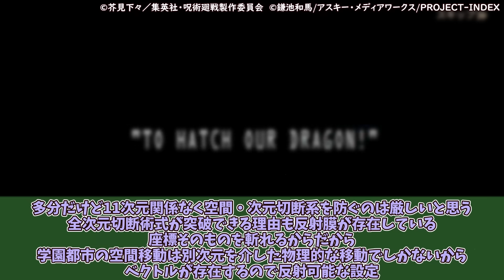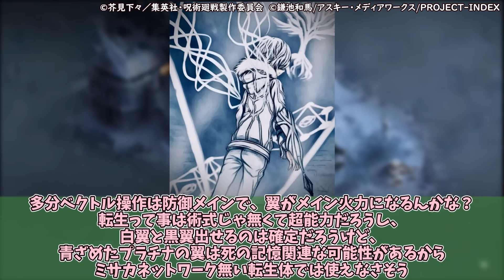「呪術廻戦 × 禁書」「一方通行が呪術世界に転生したら？」に対するネットの反応集！| 五条悟 とある科学の一方通行 アクセラレータ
◆引用元

アニメ・ライトノベル『とある魔術の禁書目録』の『一方通行』が『呪術廻戦』の世界に転生したら？」に対するネットの反応と、投稿者の感想を紹介した動画です。

■呪術関連の最新動画
【呪術廻戦】「術式『超人(コメディアン)』で最強になれそうな芸人といえば？」に対するネットの反応集！ 呪術 呪術廻戦 羂索 芸人 コウメ太夫 明石家さんま 高羽史彦

☆関連動画☆
「禁書の上条さんって呪術世界だとどこまで戦えるの？」に対するネットの反応集！！【クロスオーバー】【呪術廻戦 × とある魔術の禁書目録】呪術廻戦

「五条よりも上？ 禁書の垣根帝督って呪術世界だとどれだけ強いの？」に対するネットの反応集！！【クロスオーバー】【呪術廻戦 × とある魔術の禁書目録】呪術廻戦

【呪術 × 超電磁砲】「御坂美琴と食蜂操祈が呪術世界で禪院家として生まれていたら？ 強さは？扱いは？」に対するネットの反応集！【IF】呪術廻戦

◆関連BD・書籍
電脳戦機バーチャロン×とある魔術の禁書目録 とある魔術の電脳戦機 -PS4

【Amazon.co.jp限定】呪術廻戦 懐玉・玉折 1 Blu-ray（初回生産限定版）　メーカー連動購入特典（収納BOX）＋全巻購入特典（シリアル（B2布ポスター））

呪術廻戦 23 (ジャンプコミックスDIGITAL) Kindle版

創約 とある魔術の禁書目録(8) (電撃文庫) 文庫

□とあるシリーズ
「とある魔術の禁書目録‹インデックス›」
「とある科学の超電磁砲‹レールガン›」
「とある科学の一方通行‹アクセラレータ›」

「とある魔術の電脳戦機: とある魔術の禁書目録×電脳戦機バーチャロン」
©SEGA　CHARACTER DESIGN:KATOKI HAJIME
キャラクターデザイン・原作イラスト／はいむらきよたか
Licensed by KADOKAWA CORPORATION　ASCII MEDIA WORKS

DOVA-SYNDROME
魔王魂
効果音ラボ
音読さん

◆背景
キングオブアヴァロン

呪術 呪術廻戦 jujutsu kaisen 虎杖 伏黒 恵 釘崎 野薔薇 パパ黒 伏黒甚爾 とうじ 子安武人 五条 夏油 とある インデックス index 上条さん 上条当麻 kamijo toma 御坂 御坂美琴 一通さん 一方通行 アクセラレータ レベル5 学園都市 最強 最強議論 考察 予想 反応 クロスオーバー コラボ 魔術師 超能力者 魔術師 ベクトル変換 能力無効化 竜王の顎 ドラゴンストライク 領域展開 ゴリラ廻戦 呪術師 呪霊 ラノベ 右手 東堂葵 疑問 新約 議論 強さ 通用 そげぶ その幻想をぶち殺す とあるIF